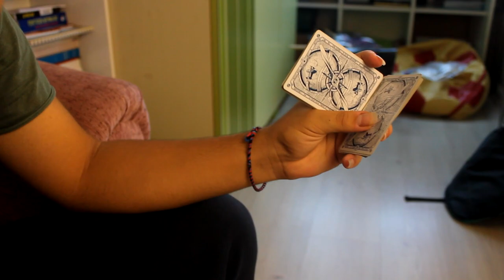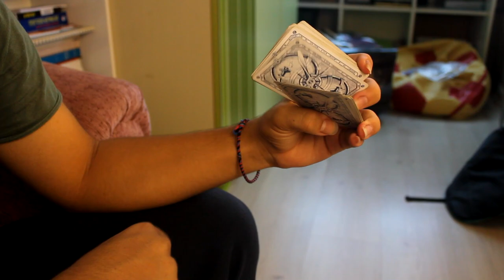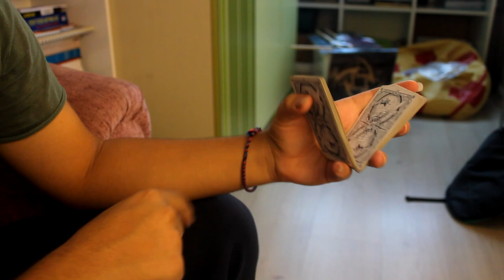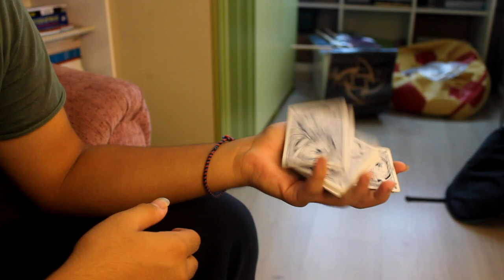TEK ELLE DESTE KESME - VESPER TUTORİAL! (NASIL YAPILIR?)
Bugünkü videoda tek elle deste kesme hareketi olan vesper hareketinin tutorialini verdim umarım beğendiğiniz bir video olmuştur ,hareket ile ilgili yapamadığınız kısımlar olursa bana instagram adresimden ulaşabilirsiniz : D (nude atmıyorum)